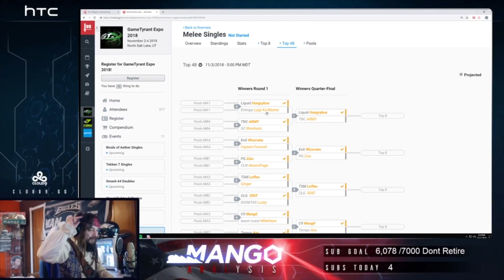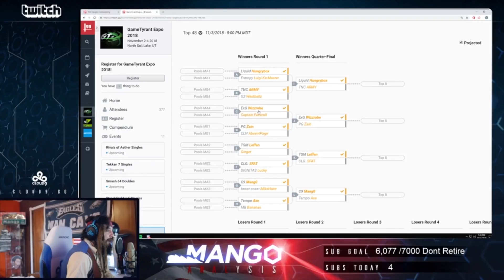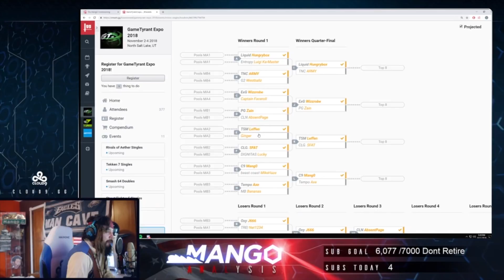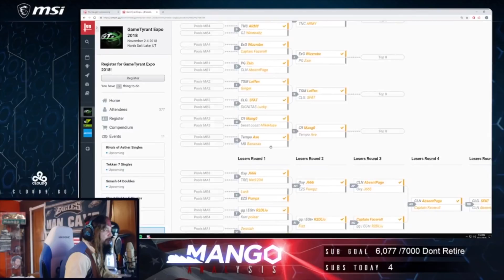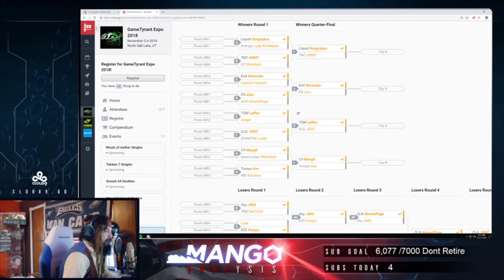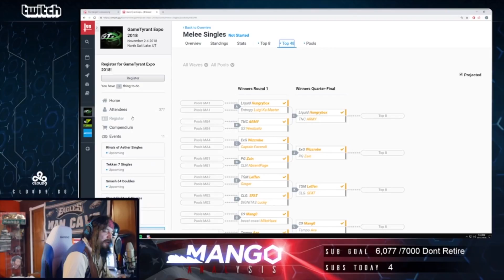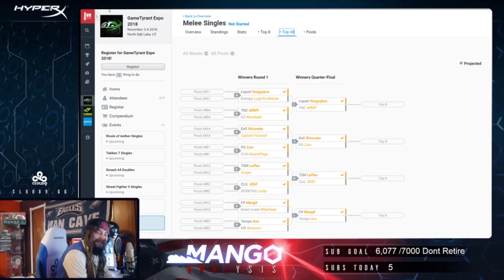Mang0 Analysis of the GTX Bracket